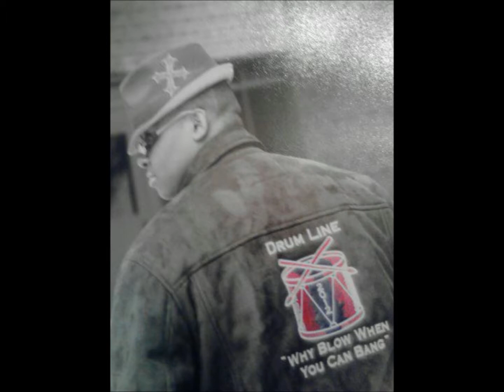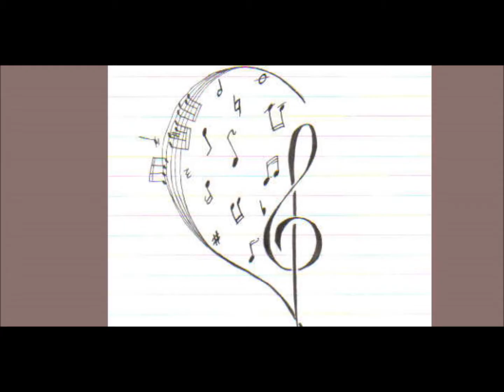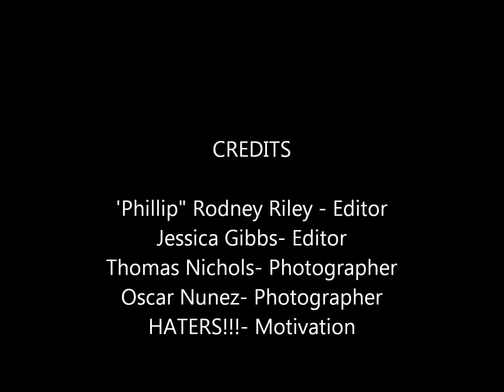You Feelin' It! The Acapella Mixtape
songs in the order they appear:
My L.D.T.P. - Track 5
Scat Musiq- Track 1
This goes out to those... - Track 2
Thoughts of a Poet - Track 4
You Feelin' It! - Track 3